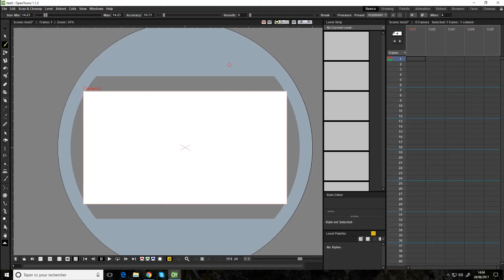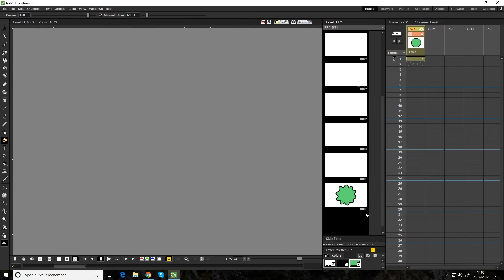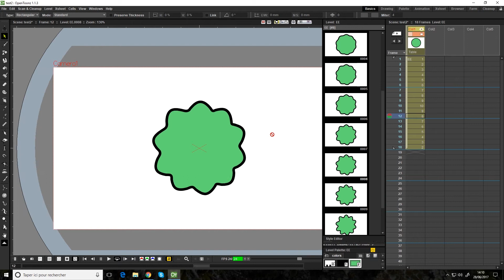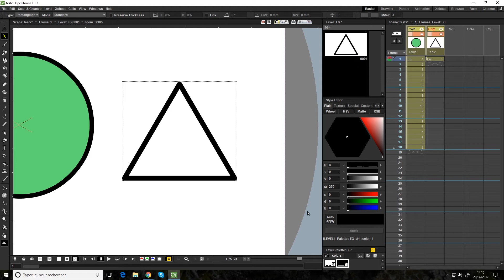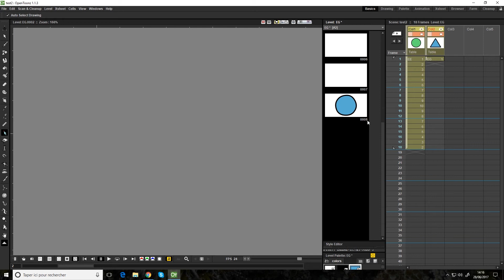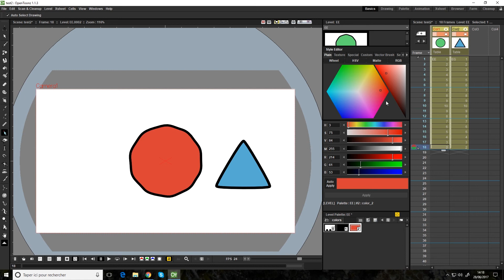OpenToonZ tuto#5 Morphing/transition entre 2 images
Bonjour tout le monde, dans ce tuto on va apprendre à créer des images par opentoonz entre 2 images. Le logiciel va calculer tout seul comment passer d'un carrée à un rond. Séance morphing, accrochez votre ceinture!

N'oubliez pas de lâcher un like, si et seulement si vous avez aimé ^^ Si vous n'avez pas compris un point, hésitez pas à pauser votre question dans les com.